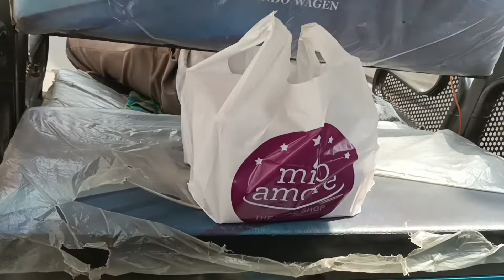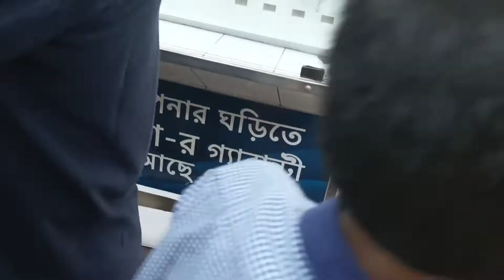পূজোর প্রথম দুদিন কেমন কাটলো|ছেলের পরীক্ষা শেষ|Last minute shopping